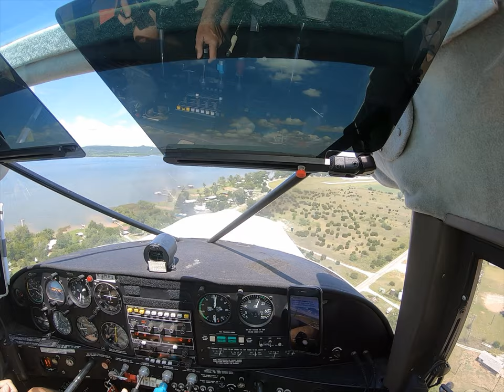N90KD Possum Kingdom F35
Landing the Maule M7-235 at Possum Kingdom Lake on a hot crosswindy day.